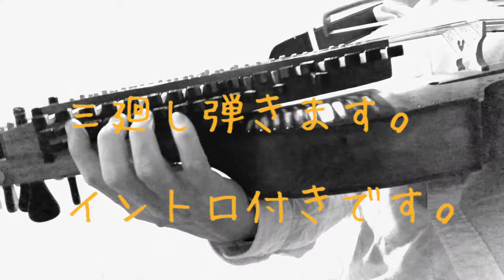Polska efter Storbo Jöns（ダンス伴奏）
Polska efter Storbo Jöns
Särna
Dalarna

今回のダンスは
Bakmes Hambovals och Pols från Särna
とても長いタイトルです。
意味は
「Särna」という町で踊られている
「Bakmes」
「Hambovals」
「Pols」
という3つのダンスの組み合わせ

となります。

Särnaは「サーナ」または「セルナ」と呼んでいます。
ダーラナ地方（Dalarna）エルヴダーレン市（Älvdalen）にある地域の名前です。
エルヴダーレン市内にあるイードレ（Idre）地域と近く、別にご紹介する Bakmes och Polska i turer från Idre というダンスで同じ曲を演奏することもあります。

Bakmes Hambovals och Pols
Bakmes och Polska i turer
両者の違いをざっくり説明すると、「型が決まっているか否か」となります。
前者は、Bakmes、Hambovals、Pols（Polska）を踊りますが、いつ何を踊るかはダンサーさんが自由に決められます。
一方後者はBakmesを何小節、その次にhambovalsを何小節、その次はpolketteringを、、、と踊る小説数や順番が決まっています。
（詳細はBakmes och Polska i turer  の演奏動画にてお伝えします）

演奏者としてはどちらで踊っていただいても嬉しいのですが、「i turer」を踊っている方がいる場合は終わる場所に気を配る必要があります。

タイトルにある人物、Storbo-Jöns (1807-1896) については本動画アップロード時（2020年10月）現在で調べ途中です。